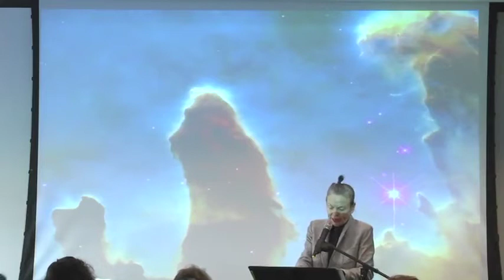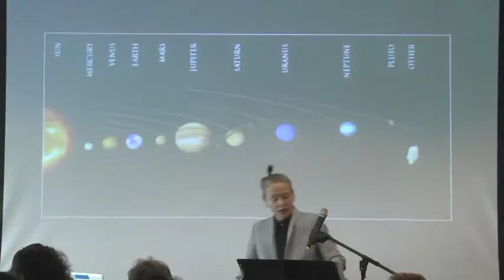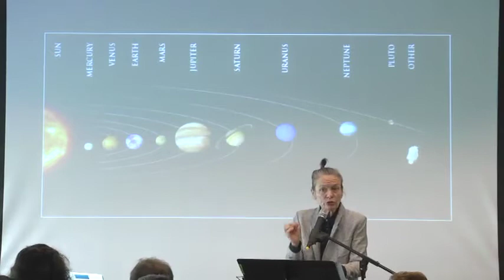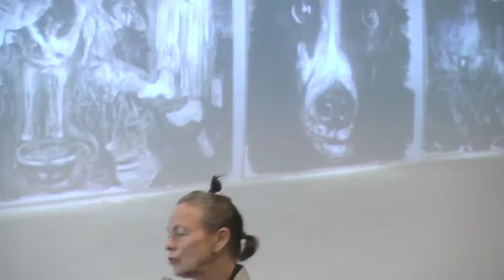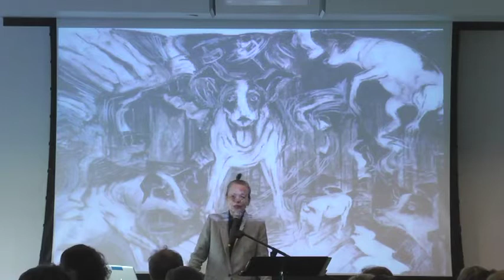Laurie Anderson | Steven & Dorothea Green Critics’ Lecture Series 2016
Laurie Anderson, the experimental composer and performance artist, has captivated audiences since she rose to prominence through the New York Downtown scene in the 1970s. Anderson takes on politics, culture, and questions of humanity in her work. Her recent documentary Heart of a Dog was shortlisted for an Academy Award. In January of this year she put on a concert in Times Square for dogs at a low, dog-friendly frequency. Join Anderson at the Frost Art Museum as she discusses her extraordinary multimedia career.

Since 1981, the Steven & Dorothea Green Critics’ Lecture Series has brought over 130 renowned artists, critics, curators and other art world luminaries to our South Florida community. These speakers have shaped art history through their scholarly, creative, and leadership contributions. They have inspired us to think critically, investigate further, and consider the discourses and practices that shape the world of art.